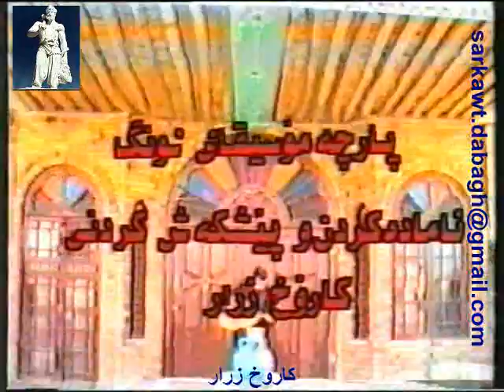Karox Zrar کاروخ زرار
Kurdiska föreningens-TV
KDFSL-TV